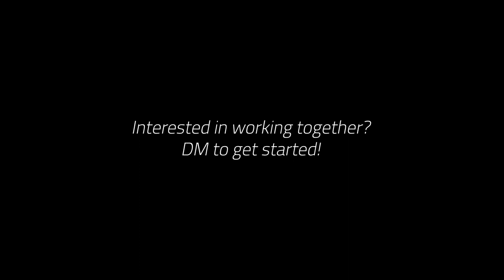2021 Editing ShowReel | Batfish